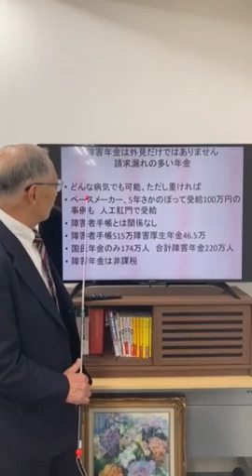請求漏れの多い障害年金について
本動画の内容は、下記までお気軽にご相談ください。

〒 262−0033
千葉県千葉市花見川区幕張本郷1-2-24　幕張本郷相葉ビル702